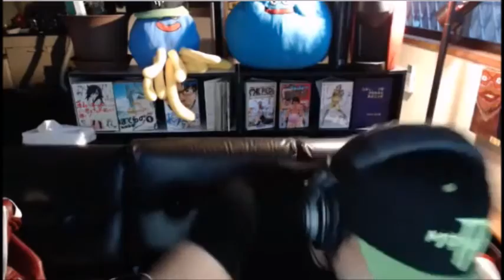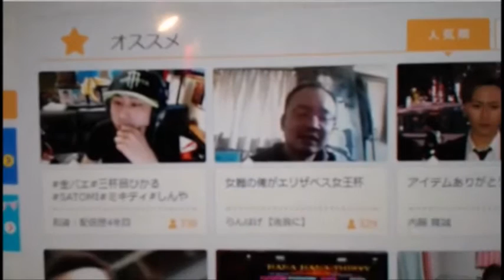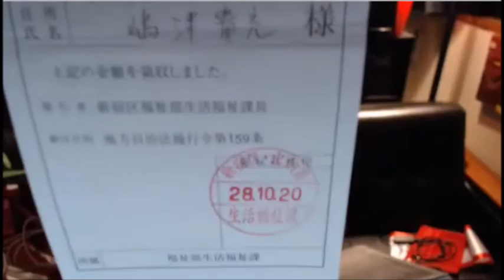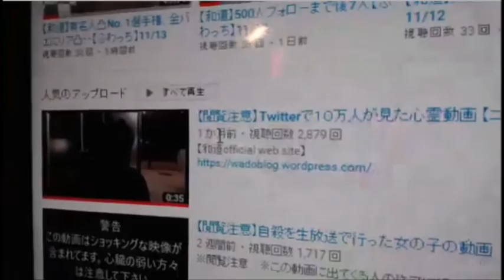【和道】金バエ 三杯目ひかる SATOMI ミキティ しんやっちょ【ふわっち】11/13